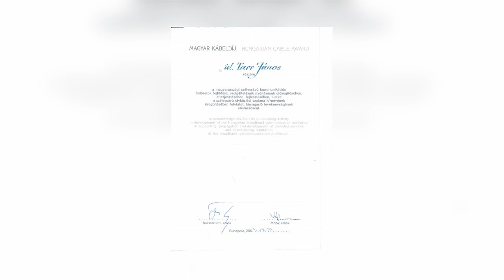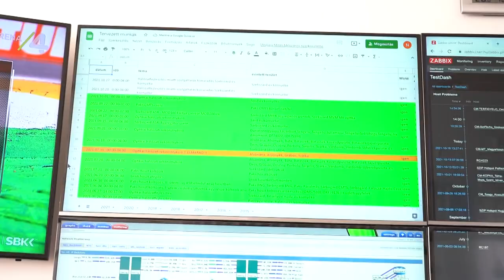30 ÉVES A TARR KFT.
30 ÉVES A TARR KFT.